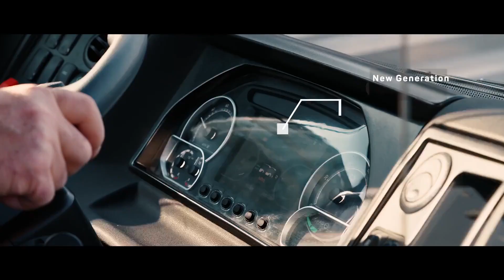INTRODUCING the Isuzu Novo Citi Volt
Our state of the art engineering solution for vehicle transport has proven hugely successful over the last 10 years. Offering the Novo Citi Volt with the the latest technology, electric drive functionality with low noise levels and much more. It's unique design and reliability is destined for any journey.

Discover now.